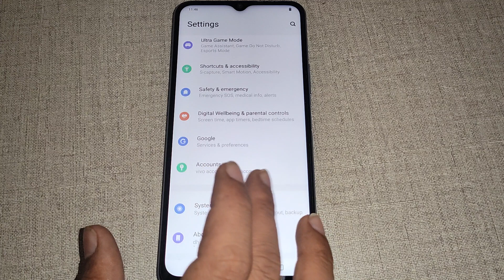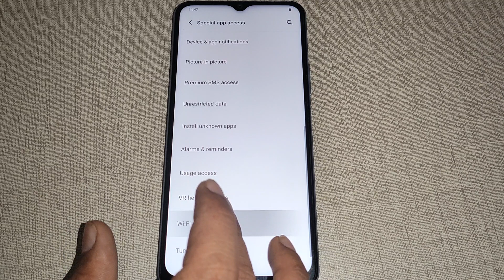iqoo Z6 5g install unknown apps, iqoo Z6 5g me install unknown apps check kaise kare